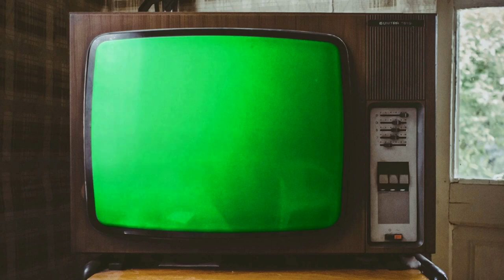Adams C - Disco for Summer 2021